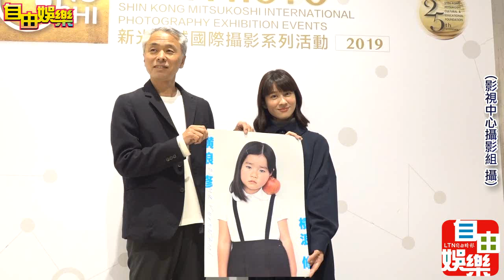190405連俞涵出席2019新光三越國際攝影聯展，並與橫浪修對談。